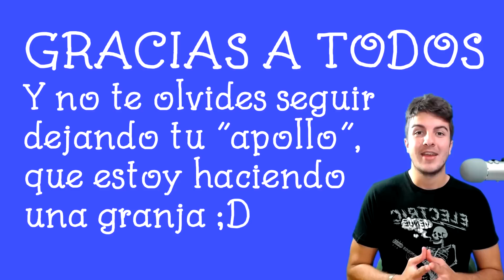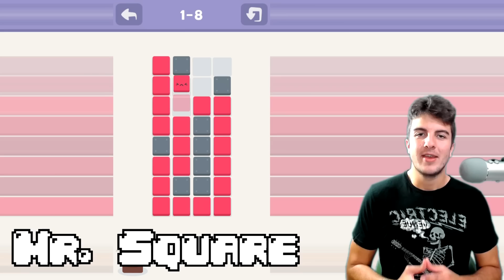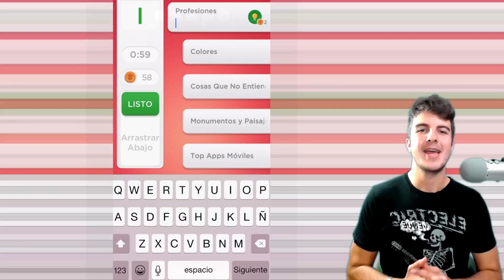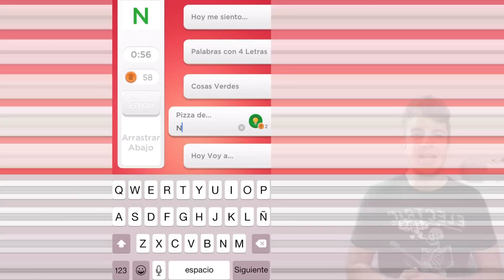TOP 10 MEJORES JUEGOS ANDROID & IOS GRATIS | Octubre 2015 #40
Top 10 de los mejores juegos GRATIS para iPhone, iPad & Smartphone y Tablet Android de la semana 40 - Octubre 2015

★ DESCARGA TODOS LOS JUEGOS

☉ MR. SQUARE

IOS: PROXIMAMENTE

ANDROID: PROXIMAMENTE...